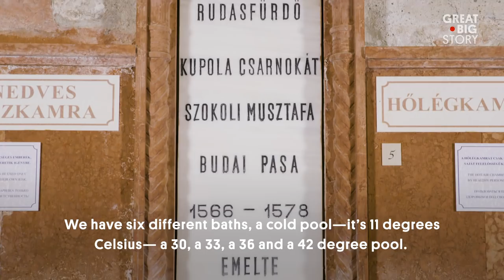Take a Dip in Budapest’s Ancient Thermal Spas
For thousands of years, the people of Hungary have soaked in the rich, thermal waters that lie below the country’s surface. From Roman emperors to Turkish kings, Budapest’s baths have been attracting the bright and the bold to the city since the 2nd century. Today, bathhouses continue to dominate the capital city, home to some of the largest spas in Europe. Come along as we journey across Budapest to trace back Hungary’s age-old love of thermal spas.